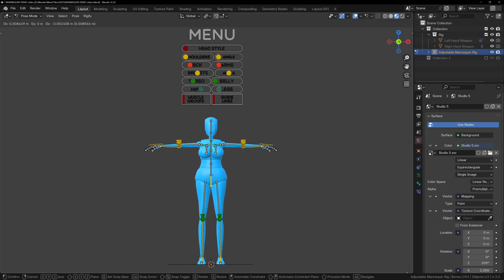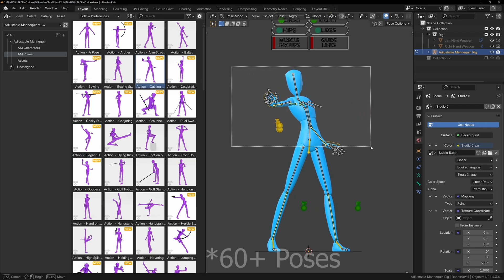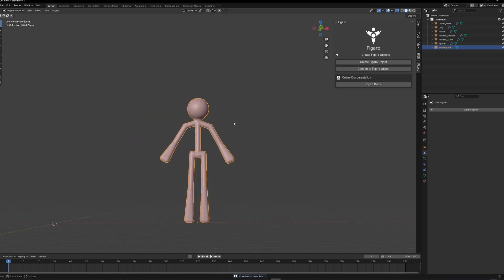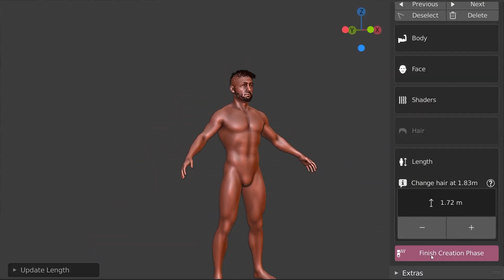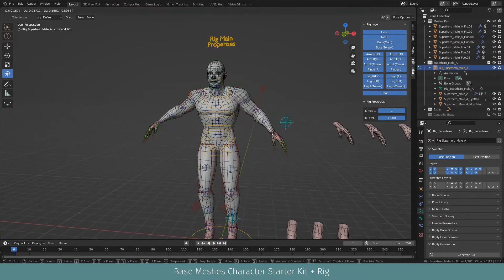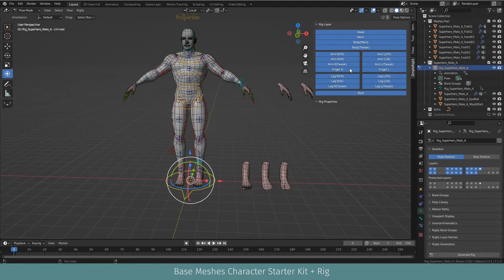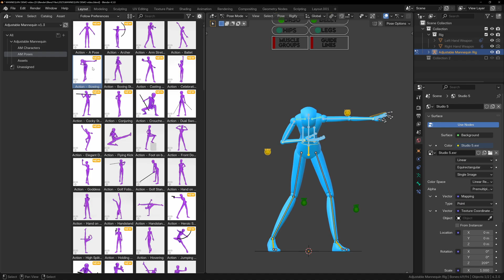Blender Addons To Speed Up Character Creation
00:00 Intro

00:24 Adjustable Mannequin

01:26 Figaro - Fast Base Meshes

02:52 Human Generator Ultimate

04:07 Base Meshes Character Starter Kit

05:21 Ultimate Basemesh Collection

Speed up your character creation in Blender with powerful addons and basemesh collections! Whether you’re into 3D modeling, character design, or game development, these tools will save you tons of time and help you create better 3D characters faster. Perfect for both beginners and pros.

Productivity►:
Clean Panels